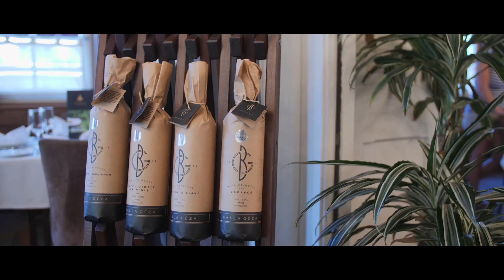Pacsirta Hotel **** Szovata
2017 Summer
by Torok Ferencz